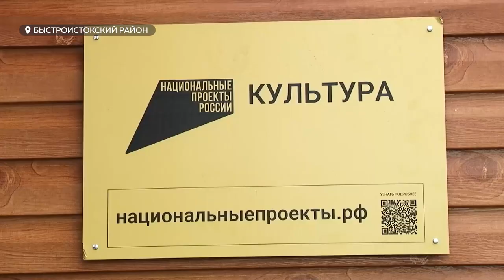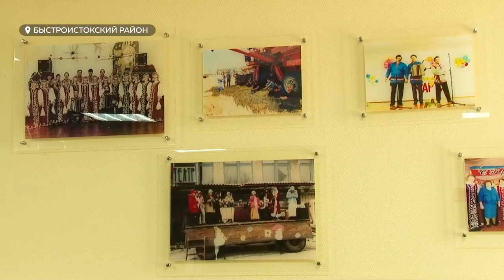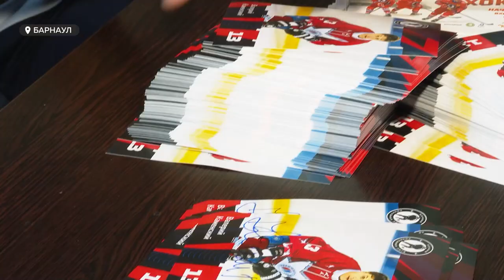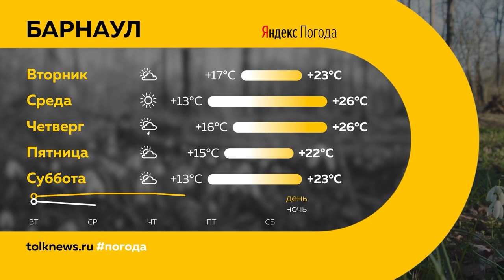"День с Толком". 28.08.2023.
Смотрите в выпуске:

00:00 Анонс
00:46 ЧП на воде в краевой столице Алтайского края
01:49 Елена Хрусталева сняла свою кандидатуру с выборов на пост губернатора Алтайского края
02:11 Томенко и Фетисов оценили качество продуктов на Алтайском гастрофестивале
05:19 Барнаульский пивзавод представил широкую линейку напитков на гастрофестивале
07:10 На Алтайском производстве полимерные отходы превращают  в сверхпрочную уличную плитку
09:53 В селе Хлеборобное после ремонта распахнул свои двери Дом культуры
13:22 Легенды отечественного хоккея провели мастер-классы в Алтайском крае
17:44 Легенды хоккея провели гала-матч на льду "Титов-Арены
20:07 Опрос: во Всемирный день мечты барнаульцы рассказали о самом сокровенном
22:26 Погода